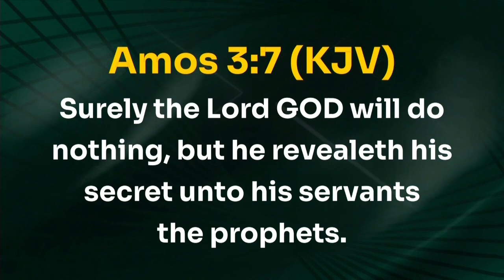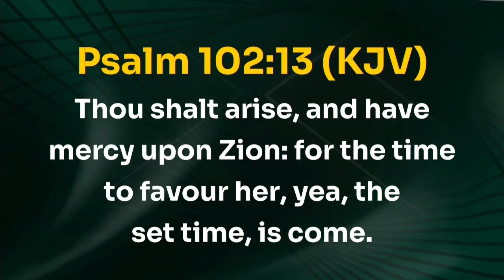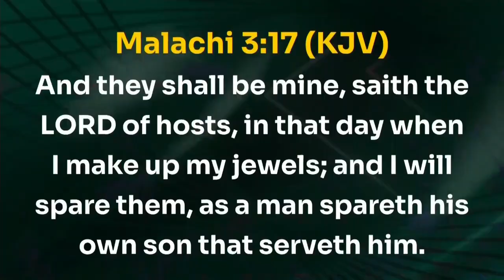PROPHETIC DECLARATIONS FOR 2024 | BISHOP DAVID OYEDEPO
Prophetic Declarations for 2024
It shall be a year of release from every form of servitude and slavery!
It shall mark the end of misfortune in your life!
It shall be your Isaac-order of year; your year of enviable turnaround!
It shall be your year of spiritual breakthrough that will set the pace for other breakthroughs in your life!
It shall be your year of fearful favour!
It shall be your year of uncheckered enlargement!
You shall be satisfied with favour and fulfilled with the blessing of the Lord all through 2024!
Every Winner that will care to maintain a walk with God shall dip his foot in oil!
It shall be your year of supernatural flight!
You will be jumping levels all through 2024!
God is bringing every Winner from the street corner to the limelight!
It shall be your year of favour after the order of Mary!
Favour will locate you to make the impossible happen in your life!
You will never know setbacks in your journey all through 2024!
God will bring you into the realm of fortune you have been longing for all your life!